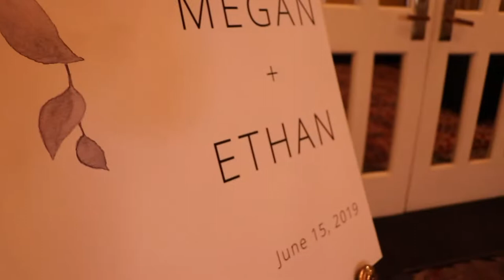Snyder Highlights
Megan and Ethan celebrate in traditional Greek wedding style for the big day!  Set in beautiful downtown Hot Springs, Arkansas.